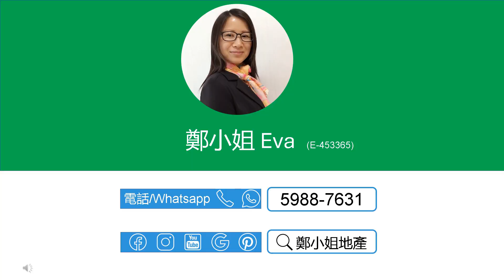[租]天賦海灣4房低層🔥勁減3300萬🔥，格局方正實用，為專業人士的最愛，人才匯聚，豪華會所 【鄭小姐地產】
[租]天賦海灣4房低層🔥勁減3300萬🔥，格局方正實用，為專業人士的最愛，人才匯聚，豪華會所

🔸樓盤：天賦海灣海鑽低層
🔸租金：$45,000
🔸實用：1421呎
🔸間隔：4房 1廳
🔸屋苑設施：會所，泳池，兒童設施，娛樂設施，美容/保健
🔸交通：鄰近巴士站，交通便利
🔸配套：屋苑毗鄰科學園、海濱長廊、超市和食肆，只需數分鐘步行，讓您盡享周邊資源。
🔸網上商城 , 上面有大量天賦海灣及白石角荀盤，每日更新

聯繫我們，查詢和預約睇盤：
⭕地鋪：香港沙田置富第一城樂薈85-86地鋪
🥇香港地产代理监管局牌照: E-453365
📘公司牌照: C-000982

English
[Rent]PROVIDENCE BAY(天賦海灣), 4Rooms, Lower floor🔥$33000K reduction🔥,Square layout design, practical and favored by professionals,Next to HK Science Park

🔸Estate: Providence Bay, Pak Shek Kok
🔸Rental：$45K/mth
🔸Size (Net)：1421Sq.ft
🔸FAC.: Clubhouse, Swimming Pool, Kids' Facilities, Entertainment Facilities, Health & Beauty,
🔸Trans.: Easy commute with multiple buses and minibusses to Univ. Station.
🔸Online Store for more listings in Providence Bay and Pak Shek Kok, updated daily

🥇EAA#: E-453365
📘Company EAA#: C-000982

🔹 Landlord Representative
🔹 Relocation Service